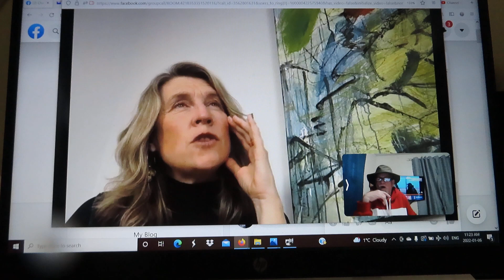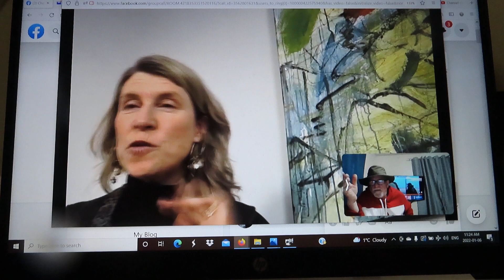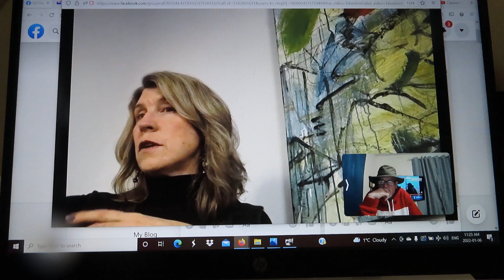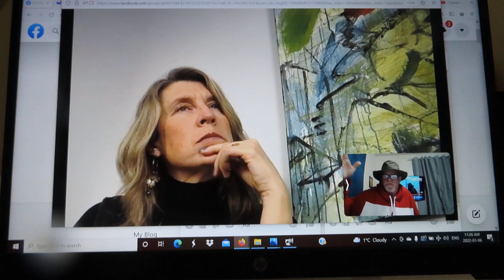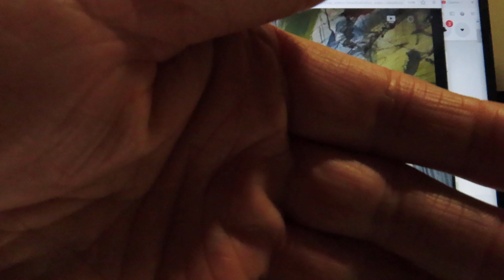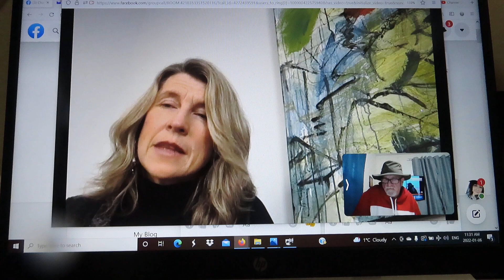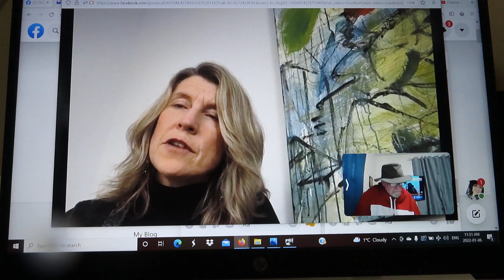Fredericton Mayor Kate Rogers wants people to send her videos or pictures if they see garbage!!!!